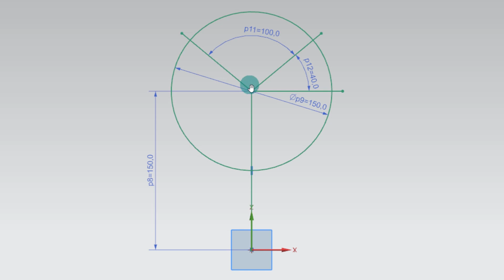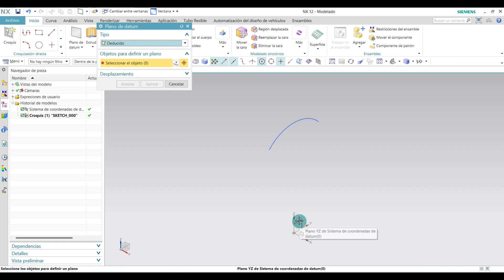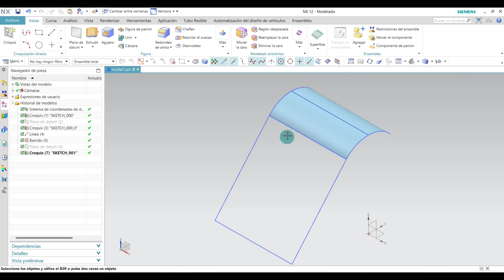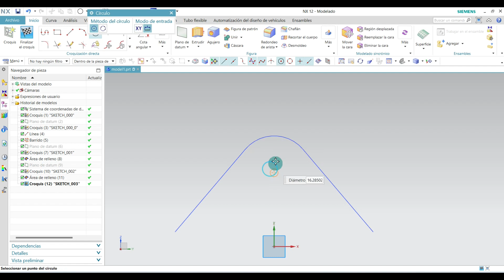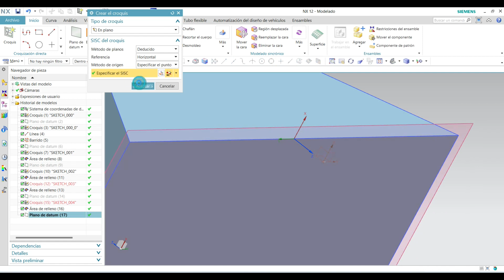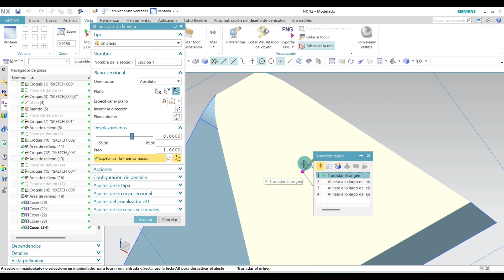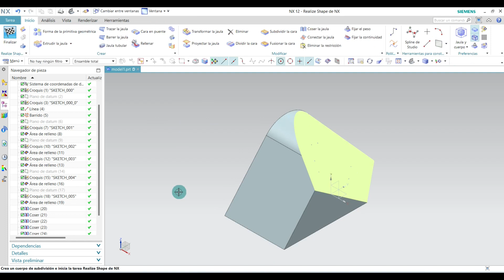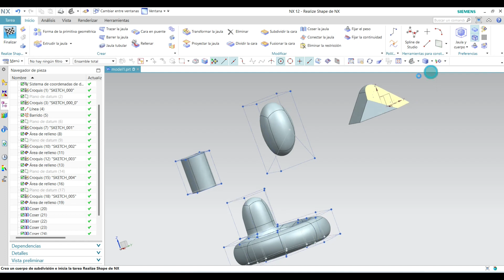😏 ► 24 Qué son las SUPERFICIES en SIEMENES NX TUTORIAL [Geometrías Básicas]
00:00 - ¿Qué significa NX?
00:37 - ¿Qué es una superficie en SIEMENS NX?
12:40 - ¿Cómo hacer una pieza en SIEMENS NX?
15:40 - ¿Cómo aumentar el tamaño de una pieza en SIEMENS NX?

🎁 En el Video número 25 🪝 tienes un PDF con los Planos y Croquis de las Piezas

Mejora tus habilidades en Siemens NX: Curso Fácil para ti. Aprende a ser más Eficiente y Creativo en tus proyectos con estas herramientas de Siemens NX.